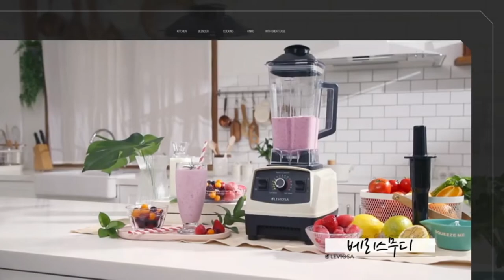[레비오사 초고속 블렌더] 우리 집에 딱 맞는 블렌더 끝판왕 가성비 활용도 원탑 추천기준 @luckyblossom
App. [레비오사 초고속 블렌더] 우리 집에 딱 맞는 블렌더 끝판왕 가성비 활용도 원탑 추천기준

2006~2009 GS홈쇼핑 [쇼호스트이창훈 홈쇼핑 쇼호스트리얼토크쇼]